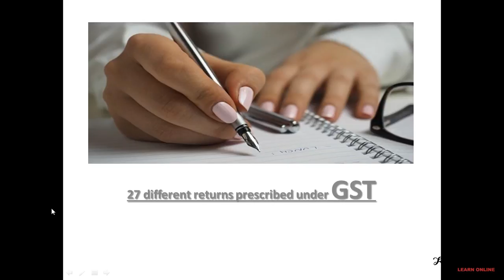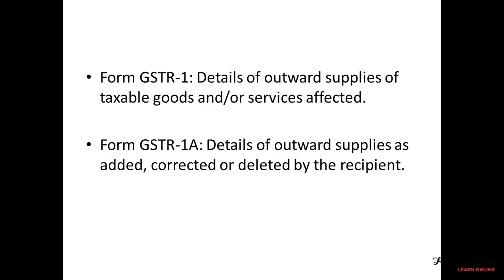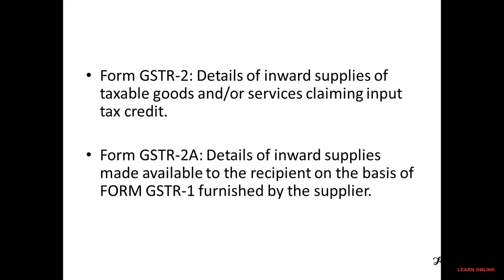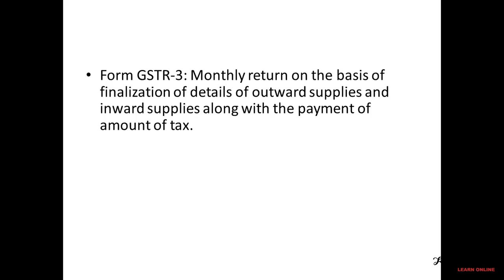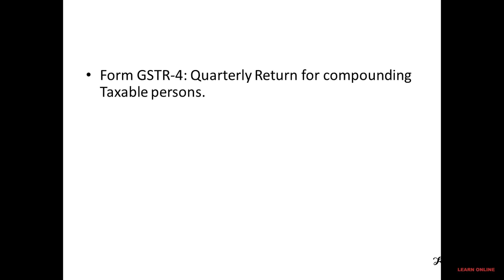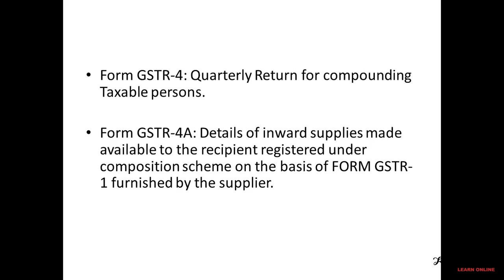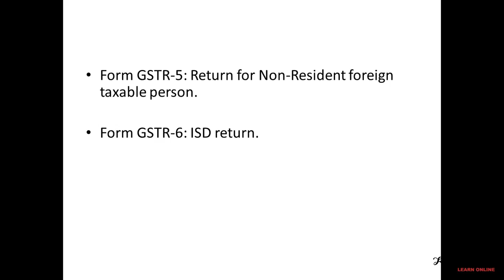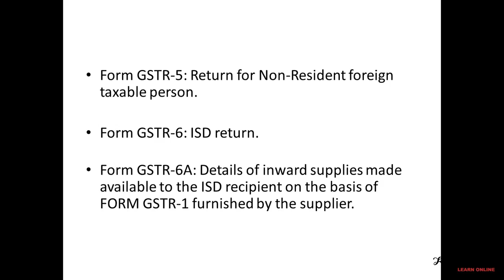GST Return Form Part 1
27 different returns prescribed under GST